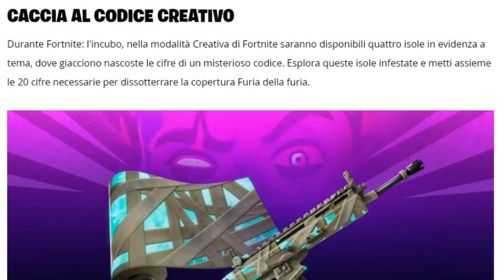RISCATTA GRATIS COPERTURA FURIA DELLA FURIA SU FORTNITE! CODICE COMPLETO! FORTNITE L'INCUBO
RISCATTA QUI IL CODICE